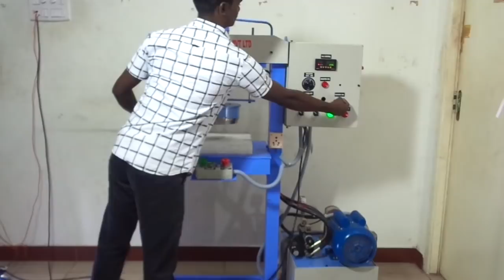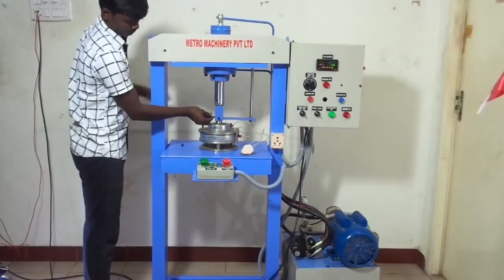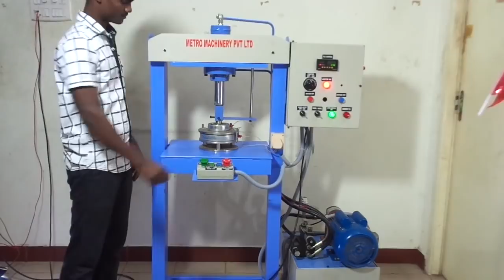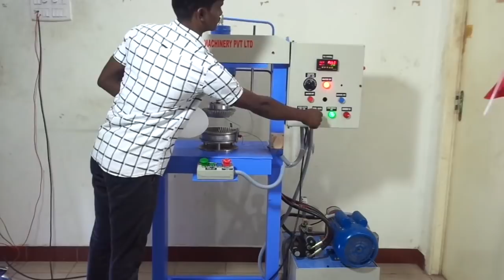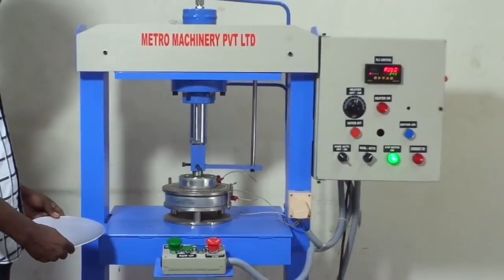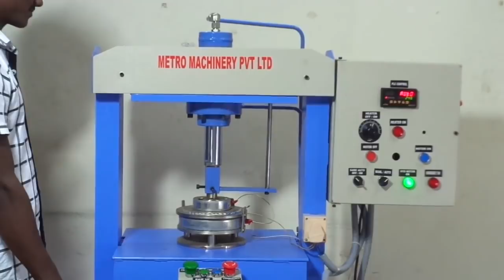Semi Automatic Single Die Paper Plate Machine PLC Controlled By Metro Machinery Pvt Ltd, Chennai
] Metro Machinery Pvt Ltd is the hallmark of cost effective methods, valuable ideas, honest suggestions as well as proper guidance. The company came as a privately owned firm, in the year 2012 and engaged in manufacturing, distributing and supplying a comprehensive array of Non Woven Bag Making Machine, Die Cutting Machine, Paper Plate Making Machine and Paper Cup Making Machine. These all products are developed using branded components and cutting-edge methods of production, which make them best suited to the growing market specifications.